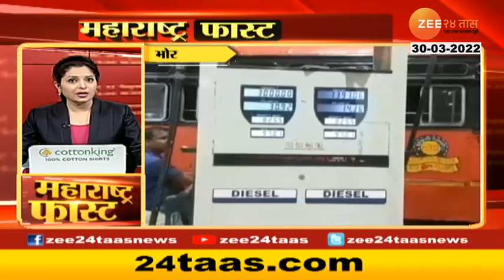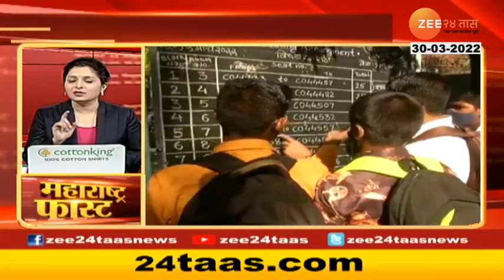Maharashtra Fast | महाराष्ट्र फास्ट | 0930 AM | 30th March 2022 | Zee24Taas